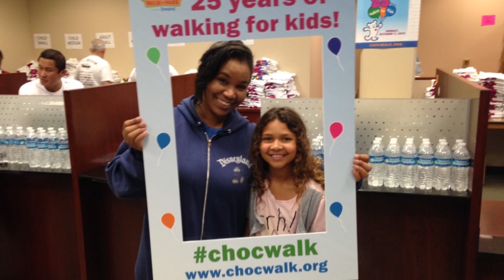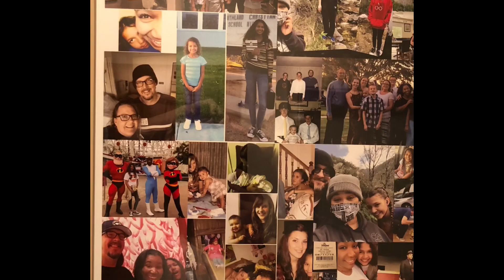My angel Kim, RIP 2 years today😇🥺❤️